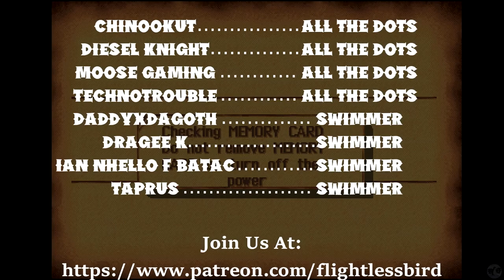Let's Play The Legend of Dragoon Part 13 [PS5] Meru (Blind)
🐧 Welcome to our blind let's play The Legend of Dragoon Part 13 for the PS5: Meru. A PS1 RPG that has been ported to the newer consoles and one that has been requested by many of those in the community, we dive into an old-school turn-based RPG that has obtained a following with today's gamers. Let's see if we can fall in love with the Legend of Dragoon together.

🐧 Chapters
00:00 The Legend of Dragoon
00:34 Intro
00:44 Tiberoa
10:03 Donau the Flower City
26:47 Meru
31:34 Fletz
52:32 Lisa
1:00:59 Outro